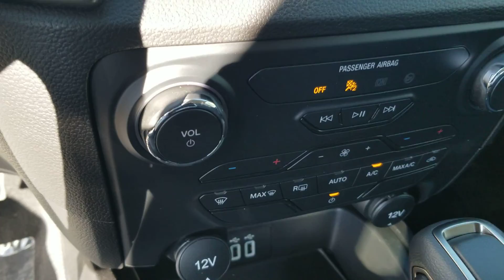Ranger for Tyler